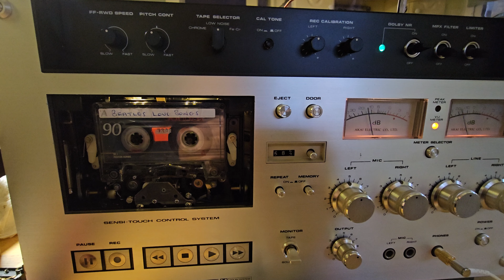akai gxc 570d